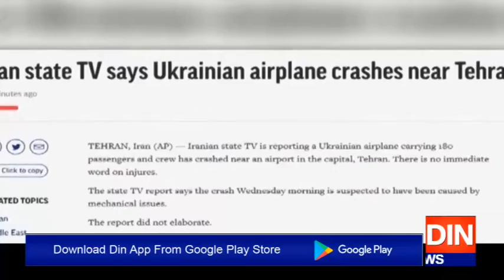یوکرینی طیارہ حادثہ یا امریکی فوجی تنصیبات پر حملے کا جواب؟